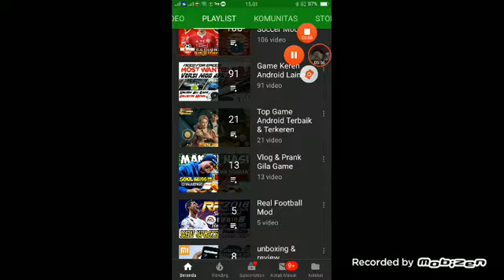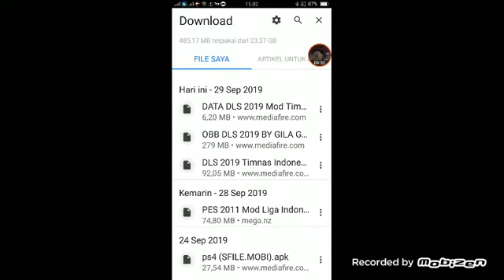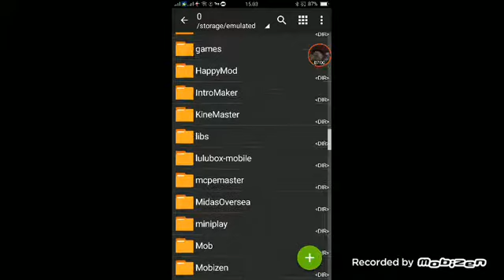Main pes 2011 Ada persib